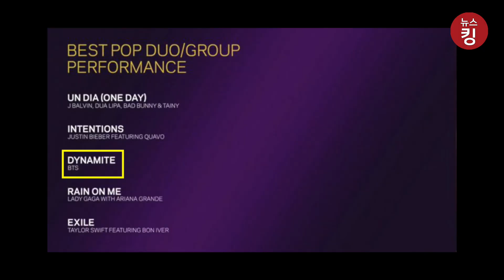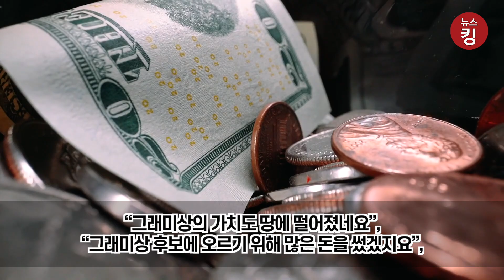방탄소년단(BTS)이 그래미 후보에 오르자 열폭하고 있는 일본인들 반응